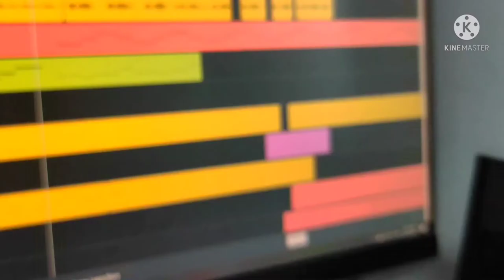The Chainsmokers (Something just like this x Closer) cover by Gaurav Cr Lamgade.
This is a short cover of
(Something just like this x Closer) by @thechainsmokers  Arranged and played by @gaurav_cr_lamgade
Better and better music is coming your way🎶🎶